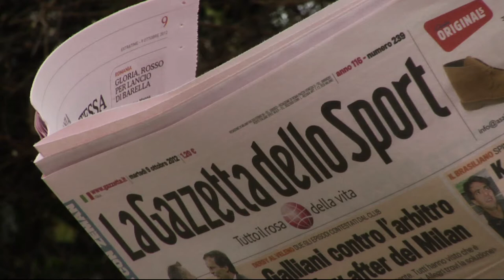Tapzy incontra Biancaneve